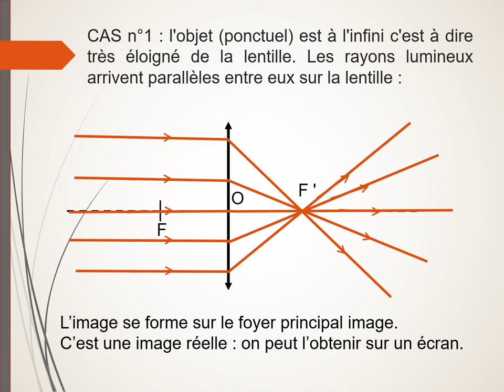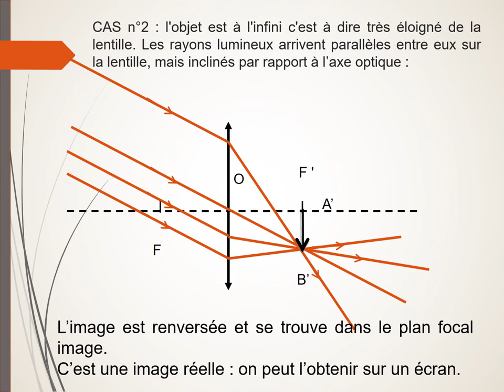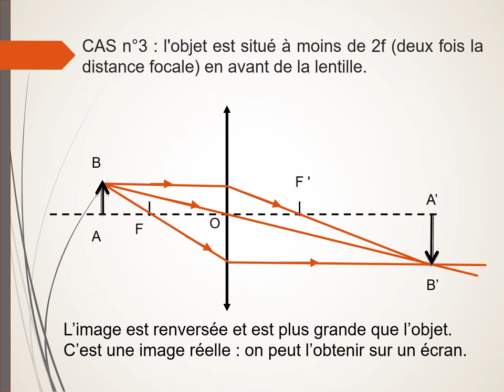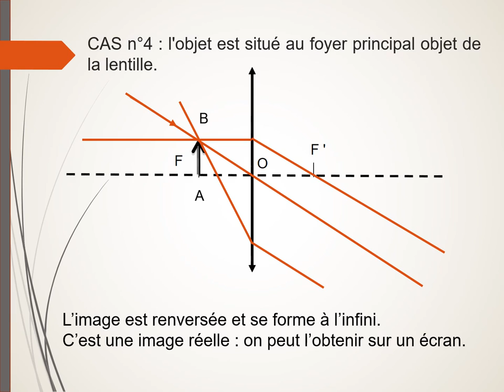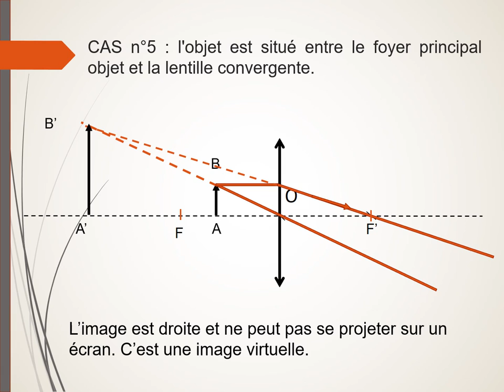Exemples de constructions d'images à travers une lentille convergente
Plusieurs cas de constructions d'image à travers une lentille convergente. Analyse de la position et de la taille de l'image.